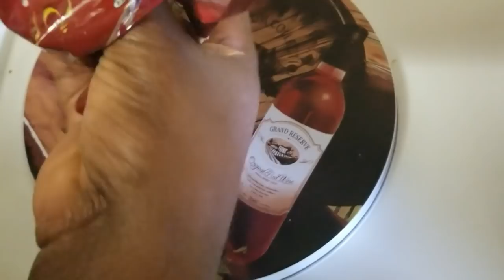১৭ রকমের ভর্তার রেসিপি, বাটা বাটি বা blend ছাড়াই তৈরী করুন খুব অল্প সময়ে....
Today, in this video we will be showing how to make 17 different types of bharta.